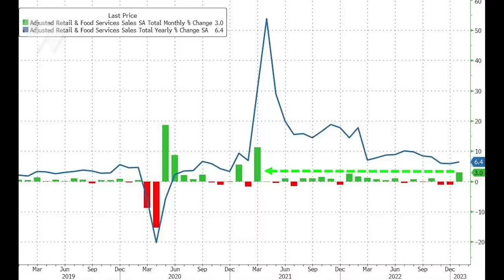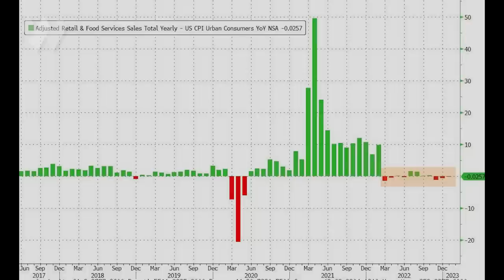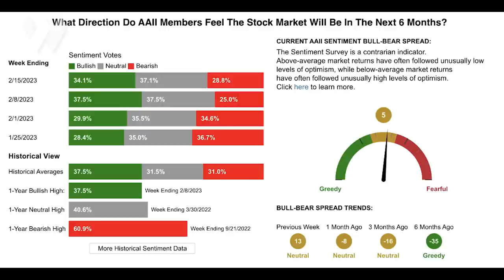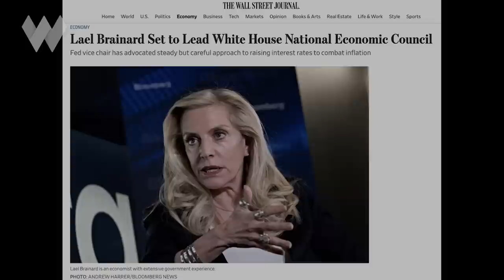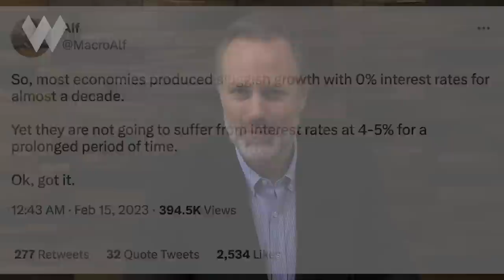Grant Williams: Key Question Investors Must Ask Now: Where Can I Get Hurt?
Grant Williams returns for Part 2 of our interview with him.